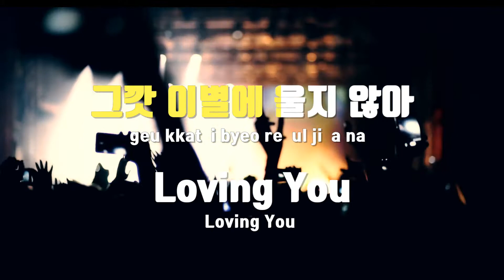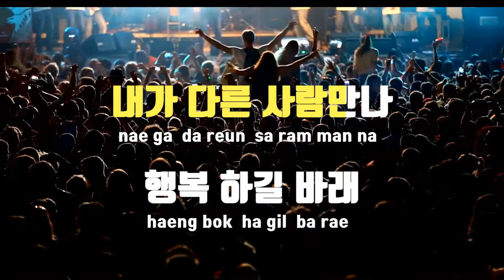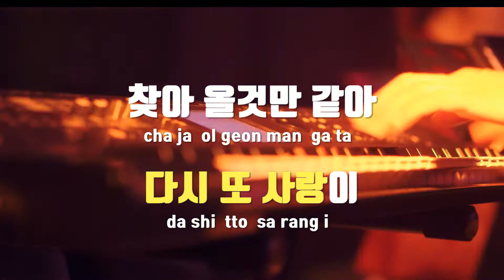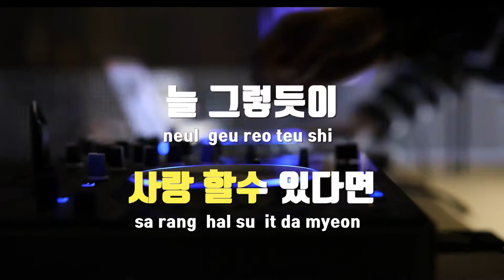[TJ노래방] Happy My Life - 하리수 / TJ Karaoke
Happy My Life  --  하리수